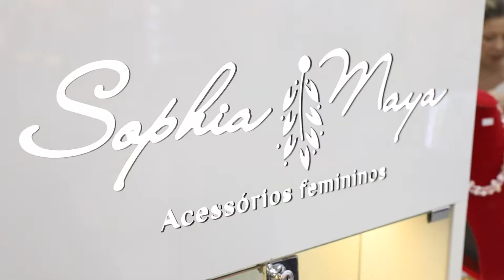Falou em Perfume, falou em bijuterias, falou Shoppinho Santo André!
Aqui no Shoppinho Santo André você encontra as melhores fragrâncias e os mais bonitos acessórios para você e toda a sua família. Venha para o Shoppinho!